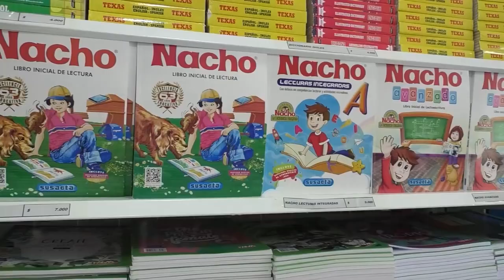MÁS DE 500 CESARENSES SE PRESENTAN A CONVOCATORIA NACIONAL PARA TRABAJAR EN ESPAÑA COMO RECOLECTORES